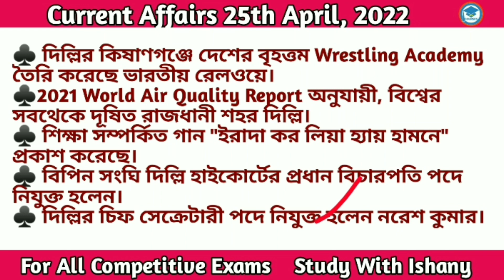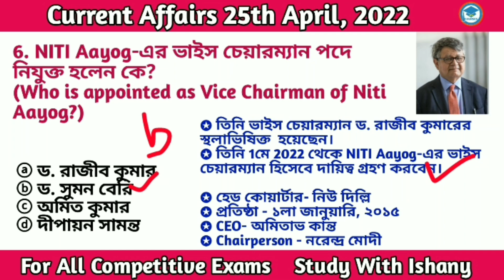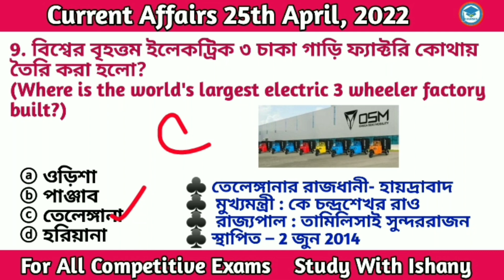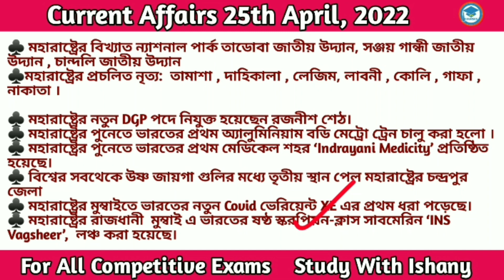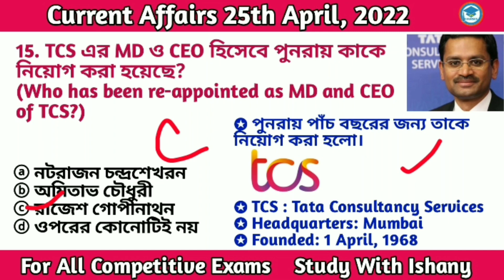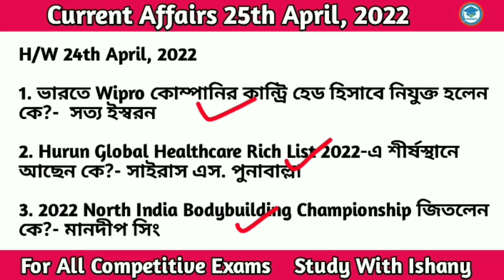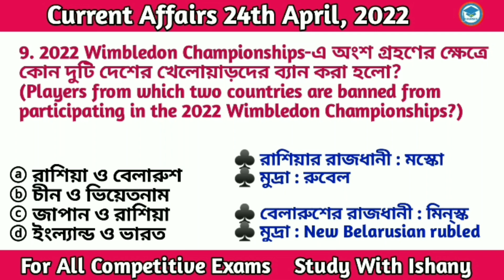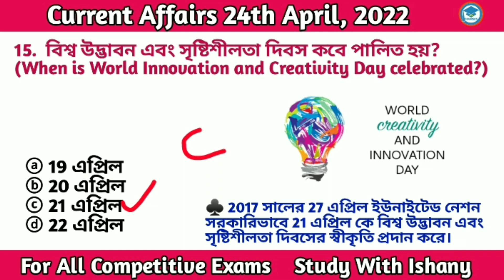Bengali Current Affairs Daily | Daily Current Affairs in Bengali Language | Study With Ishany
Discuss here

* Cyber defense exercises called Locked Shields by NATO
* New Election Commissioner of Delhi
* Invictus Games 2022
* National Panchayati Raj Day
* Vice Chairman of Niti Aayog
*  John F. Kennedy Profile in Courage Award
*world's largest electric 3 wheeler factory
*India's first International Cruise Conference
*Chairman and Managing Director of Oil India
*happiest countries in the world
*largest coal producing company in India
* MD and CEO of TCS

👉 সম্পূর্ণ February মাসের কারেন্ট অ্যাফেয়ার্স এর

কারেন্ট অ্যাফেয়ার্স 2022
todaycurrentaffairs 2022